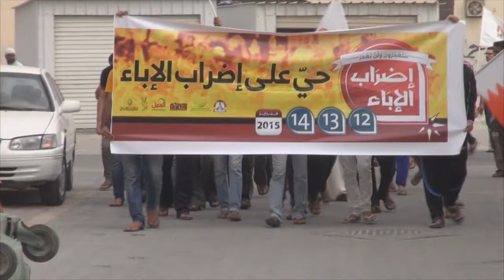حشود بمسيرة سترة مهزة باليوم الثاني لـ "إضراب الإباء" 2015\2\13 Bahrain